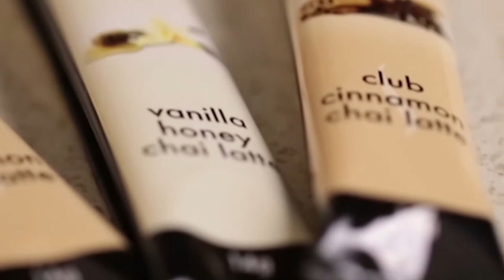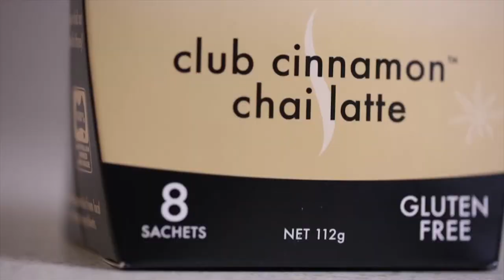BONDI CHAI feature in Let's Do Coffee TV series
Bondi Chai was featured in the first series of Channel 10s new lifestyle show, Let's Do Coffee hosted by Toni Pearens.